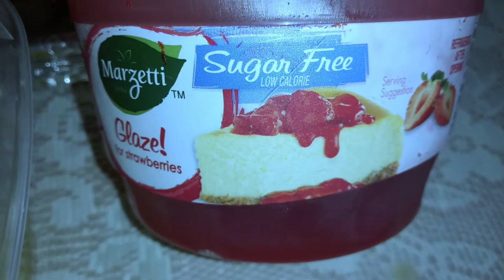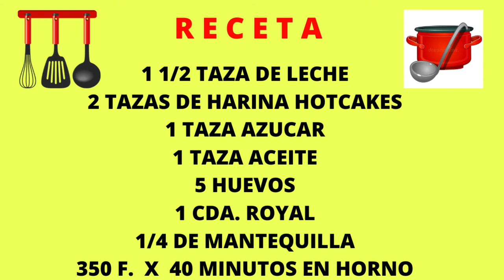Como Preparar PAN con HARINA de HOTCAKES .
Esta es una receta muy deliciosa de ...Pan  con Harina de Hotcakes ...
Es muy sabroso ...delicioso...facil de preparar...economico.
Muy esponjoso y sabroso para ...Degustarlo en Familia.
...Bienvenidos a nuestro canal ...
Conocer lugares como este ha sido para nosotros
una maravillosa experiencia que ha enriquecido nuestro
camino por la vida. Gracias.